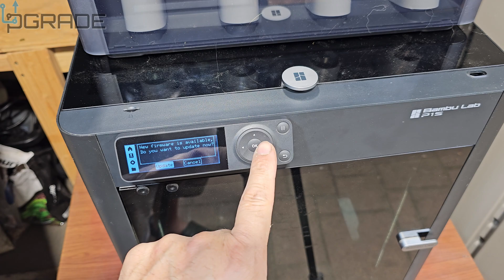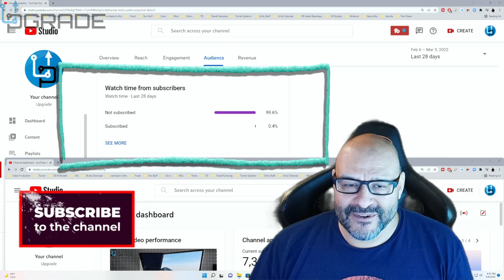Master Your Bambu Lab AMS With These Must-know Tips!